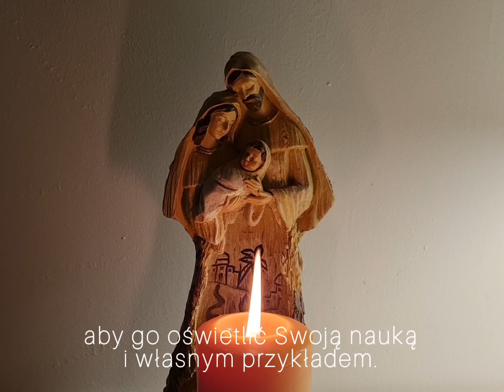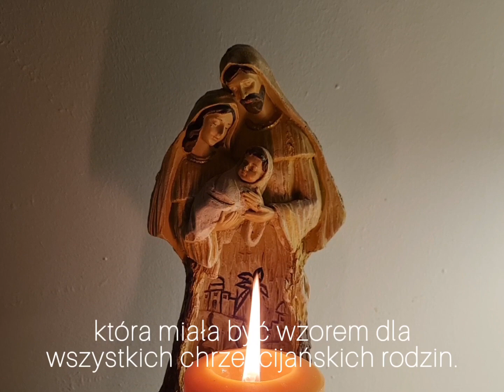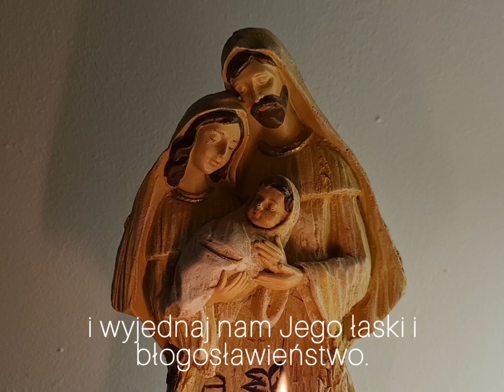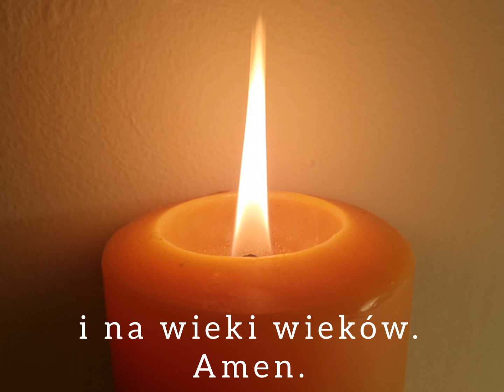Wykład nr #6 Rodzicielstwo Chrześcijańskie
Szczęść Boże. Serdecznie zapraszamy do obejrzenia kolejnego wykładu z cyklu Małżeństwa i Rodziny Katolickie.
Temat: Rodzicielstwo Chrześcijańskie.
Wykłady będą udostępniane co sobotę o godzinie 8.00.
Błogosławionego dnia 🙏❤️

Wykłady są przygotowane na podstawie ogólnodostępnej literatury.

Bibliografia:
1. Pismo Święte Starego i Nowego Testamentu, Wydawnictwa Świętego Pawła
2. Katechizm Kościoła Katolickiego, Wydawnictwa Pallottinium.
3. O. F. Cozel TJ, Rodzina Chrześcijańska, Jaka powinna być, Wydawnictwa Magna
4. Leksykon Małżeński, Praca Zbiorowa, Wydawnictwo Fides